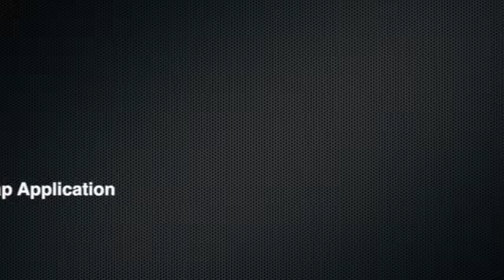Oil Filter Shrink Wrap Packaging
Extreme high speed servo rotary shrink wrapper with speeds of 200+ parts per minute is a versatile automated shrink wrapper for a broad spectrum of packaging applications. Extreme offer a variety of infeeds to match your product type and dimensions.